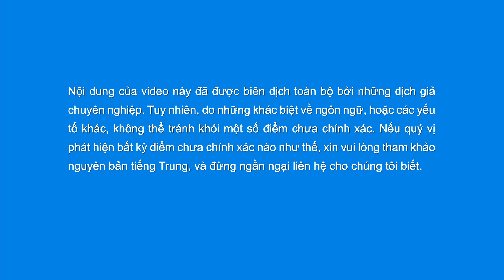Video nhạc Thánh Ca | Đức Chúa Trời ban phước cho những ai yêu kính Ngài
Những ai yêu kính Đức Chúa Trời đều vâng phục Ngài,
họ luôn sống trước Ngài.
Với sự dẫn dắt của lời Ngài,
họ có được bình an và vui vẻ.
Những ai yêu kính Đức Chúa Trời đều là người trung thực,
thực hành lẽ thật mà họ hiểu ra.
Họ luôn khắc ghi ý muốn của Đức Chúa Trời trong tâm khảm,
thực hiện bổn phận của mình để làm thỏa lòng Ngài.

Những ai yêu kính Đức Chúa Trời đều là người có nguyên tắc,
sử dụng lẽ thật trong quan điểm và hành động của mình.
Không có quy tắc và không có xiềng xích,
họ hiểu lẽ thật và đã được giải thoát, vâng.

Đức Chúa Trời ban phước cho những ai yêu kính Ngài,
sự phán xét và hành phạt của Ngài luôn ở cận kề bên họ.

Họ tìm kiếm lẽ thật và có được sự sáng,
và sự bại hoại của họ được làm cho tinh sạch.
họ sẽ thực sự được hạnh phúc.
Qua sự phán xét, họ có được sự cứu rỗi.
Lời Đức Chúa Trời trở thành chính cuộc sống của họ,
diện mạo của Ngài tỏa sáng trên họ.

Những ai yêu kính Đức Chúa Trời đều tôn kính Ngài,
họ chấp nhận sự dò xét của Ngài.
Trong sự hài hòa họ hầu việc Ngài,
sống bày tỏ ra thực tế và chứng thực.
Những ai yêu kính Đức Chúa Trời đều trung thành với Ngài,
kiên quyết trong đức tin qua bao thử luyện.
Họ buông bỏ tương lai và số phận,
hết lòng yêu kính Đức Chúa Trời Toàn Năng kính yêu.

Những ai yêu kính Đức Chúa Trời, họ thờ phượng Ngài,
ngợi khen sự công chính và thánh khiết của Ngài.
Những ai yêu kính Đức Chúa Trời đều sở hữu lẽ thật,
luôn làm chứng và tôn vinh Đức Chúa Trời.

Sự phán xét và hình phạt của Ngài luôn ở cận kề bên họ.

diện mạo của Ngài tỏa sáng, diện mạo của Ngài tỏa sáng trên họ.